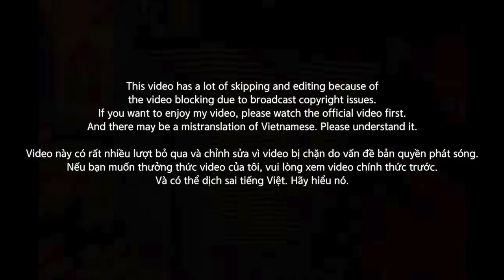[EXCLUSIVE!]🇻🇳🇰🇷🔥Korean Hiphop Junkie react to 16 Typh - Người Ấy Là Ai? | RAP VIỆT (VNM/ENG SUB)